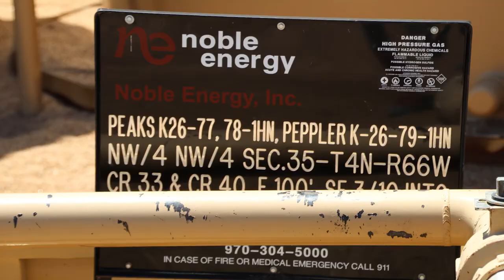Noble Energy Peaks, Peppler & UPRC Leases, Weld County, CO (June 2018)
Noble Energy
Peaks, Peppler & UPRC Leases
La Salle, Weld County, CO
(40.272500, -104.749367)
Filmed 6/28/2018